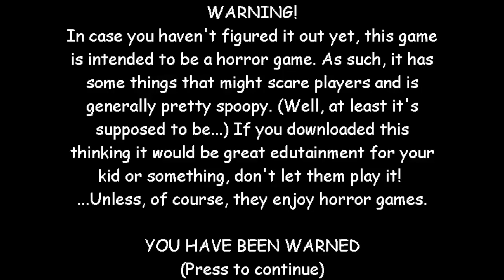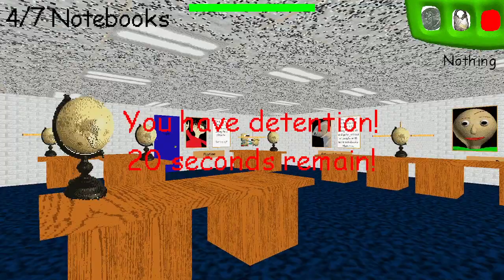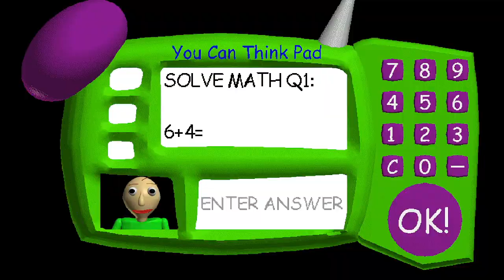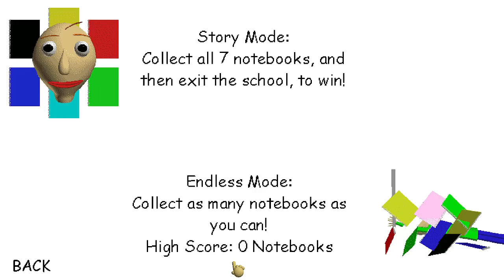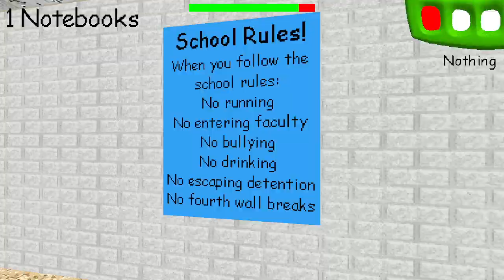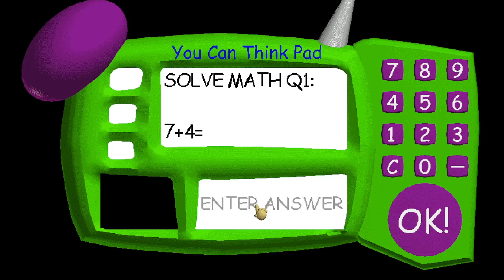Baldi's basics again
I played Baldi's Basics